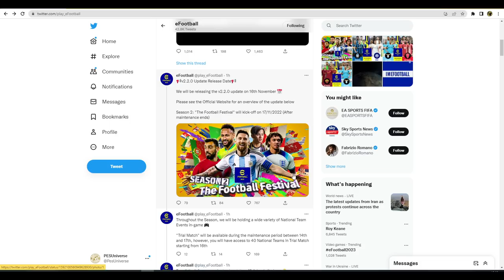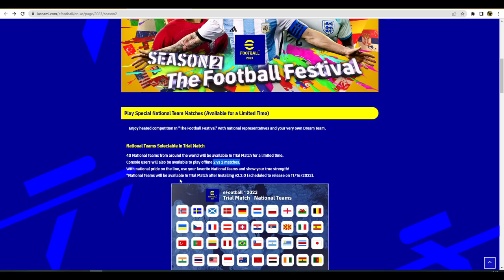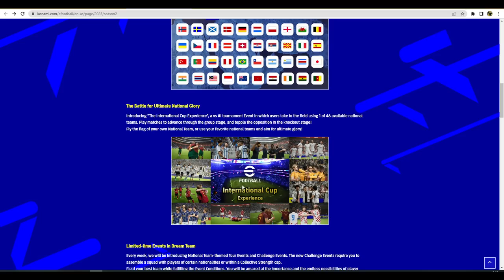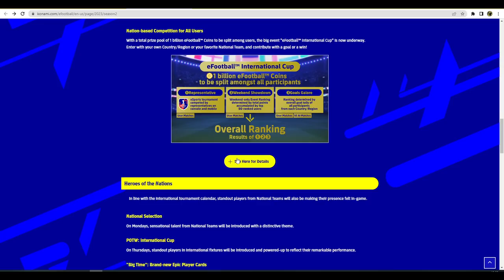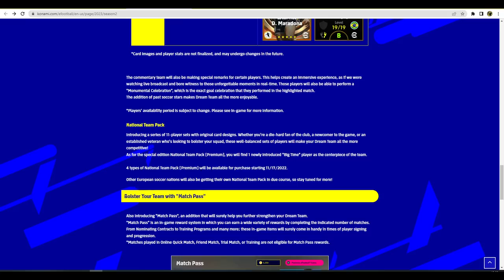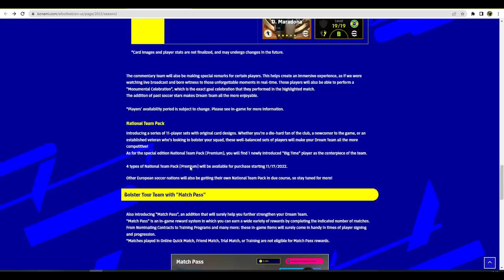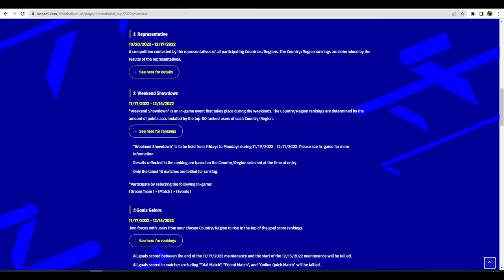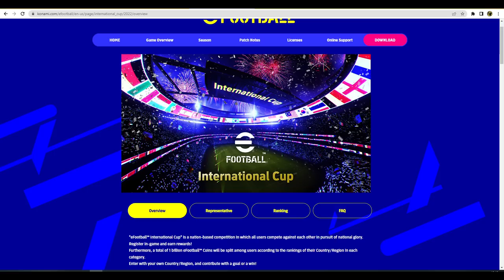eFootball 2023 | V2.2 ALL YOU NEED TO KNOW - WORLD CUP MODE, 2V2, MATCH PASS & MORE